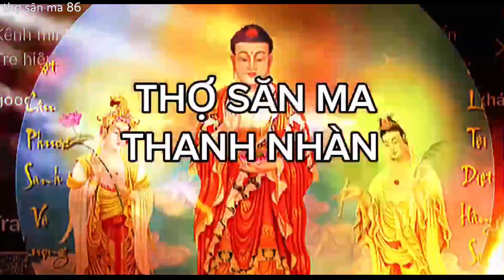nhà hoang ớn lạnh [1] phạ-m điều này chủ nhân ngôi nhà đành phải ra đi.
Nhìn căn nhà bỏ hoang, vẻ ma mị , cây cối phạm phong thủy, gia chủ không ở được..vvvv ngôi nhà hoang như thế nào : thợ săn ma 86 mời khán giả cùng khám phá

video chỉ mang tính chất giải trí, mong khán giả không bắt chước làm theo để giữ an toàn.
chúc cả nhà xem video vui.